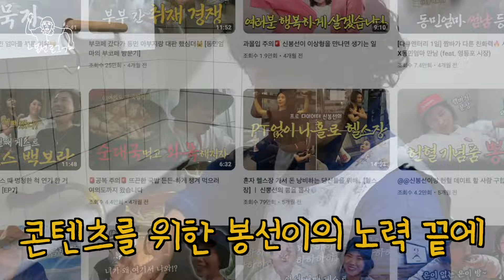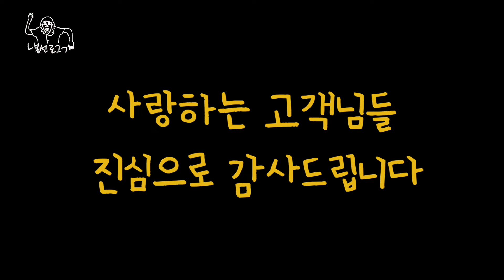봉선이의 실버 버튼을 찾습니다🥲 [실버 버튼 언박싱]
드디어 봉선이의 언박싱 하는 날!
실버버튼 박스를 보고 봉선이가 분노한 사연은...?
송선배와 함께한 실버 버튼 언박싱 타임⭐️